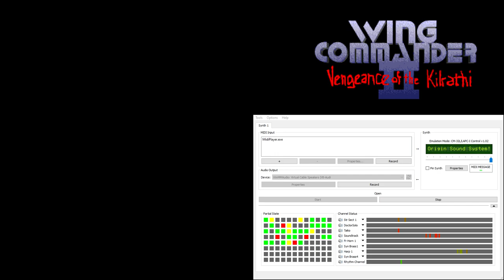Wing Commander 2 CM-32L OST - Cinematic - Kilrathi Emperor (Extra Reverb)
Widely used throughout Wing Commander 2